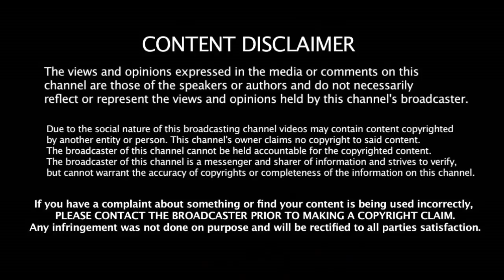நடிகை ஸ்ரீதேவியின் தற்போதைய பரிதாப நிலை | Actress Sridevi Done Lips Operation